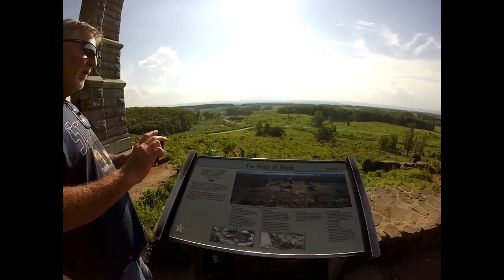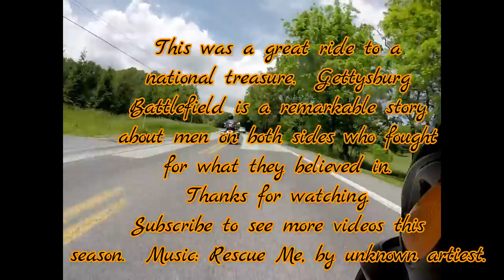Bloody Battle Motorcycle Tour of Gettysburg Battlefield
Memorial Day ride to Gettysburg National Battlefield.  Motorcylce tour to site of 3 day battle that was an important part of the Civil War. RVAsundayriders also on Tumblr.  Music:  Rescue Me, by unknown artist.